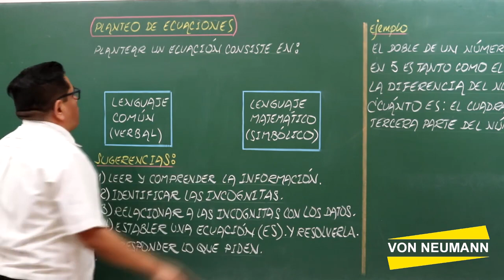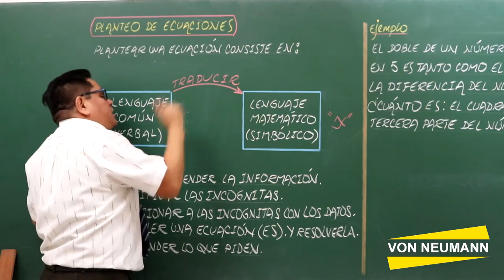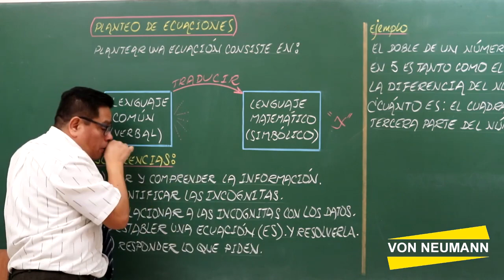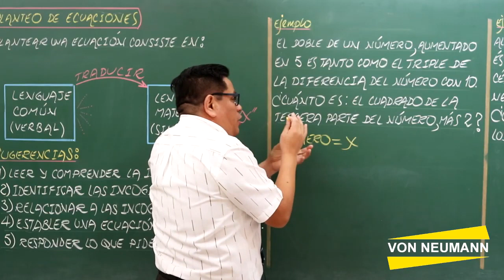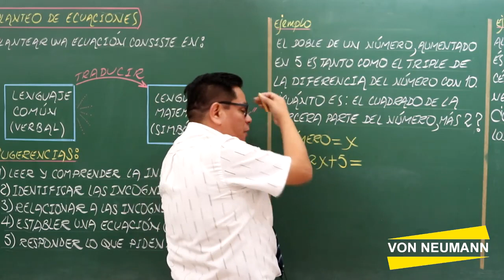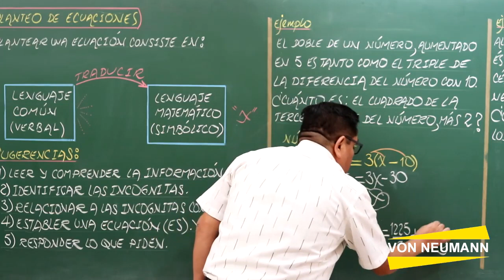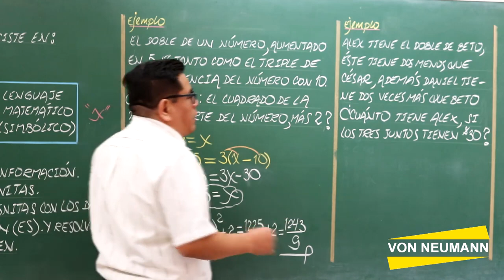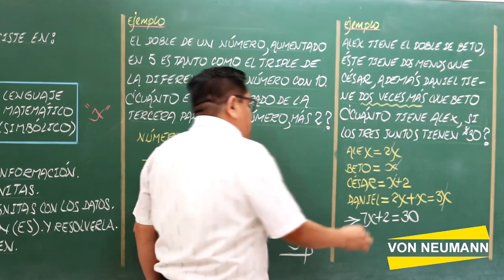PLANTEO DE ECUACIONES